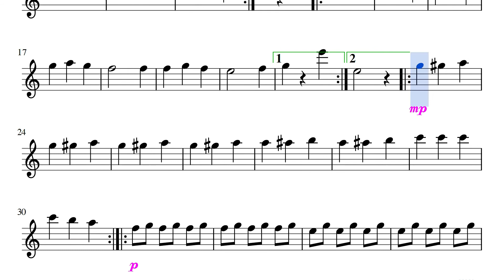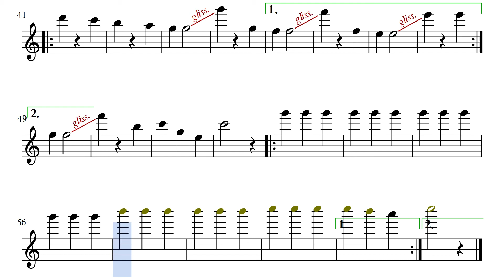앨런: 젓가락 행진곡 플루트 편곡 Allen: The Celebrated Chopsticks Waltz for Flute